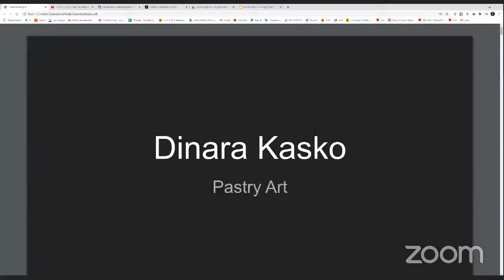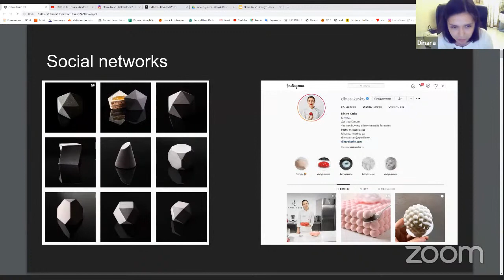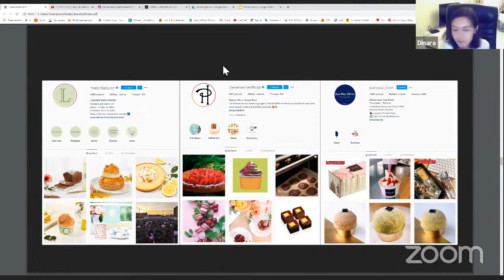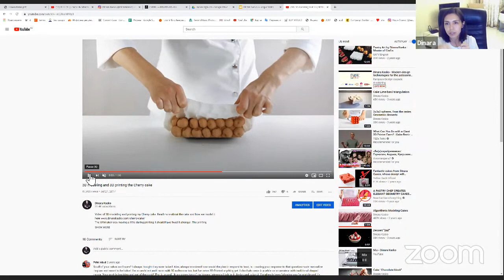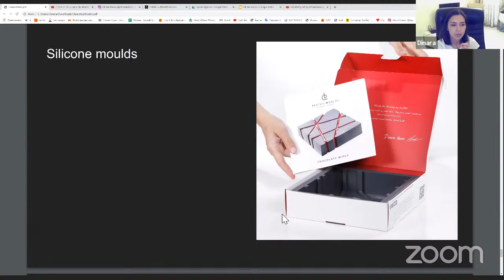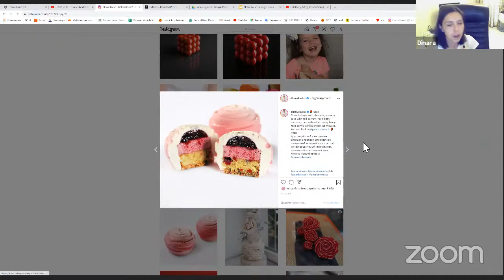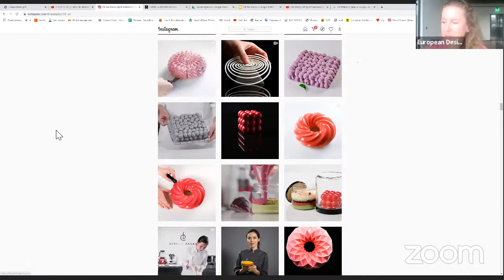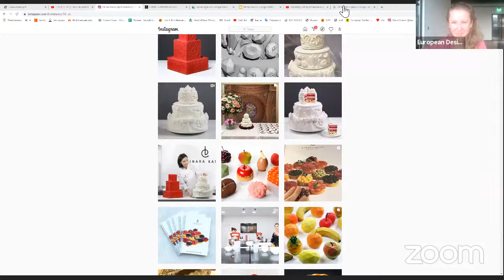Dinara Kasko - Modern design technologies for the patisserie art creation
Dinara Kasko become an internet sensation with 3D printing technology to create artistic designs in pastry desserts. . With over 530,000 followers on Instagram drooling over her 3D printed treats, she has taken the internet by storm. However, her models aren’t created out of plastics or metal. She uses 3D printing technology to create artistic designs in her pastry desserts. This is a growing trend at the moment, as it offers far more precision than a human. We spoke to her about her history, how she became involve with 3D printed food, and what to expect in the future.